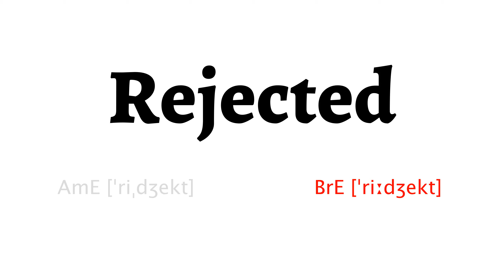How to Pronounce rejected in American English and British English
Learn how to say rejected with HowToPronounce Free Pronunciation Tutorials.

This video shows you how to pronounce rejected correctly in American English and British English.